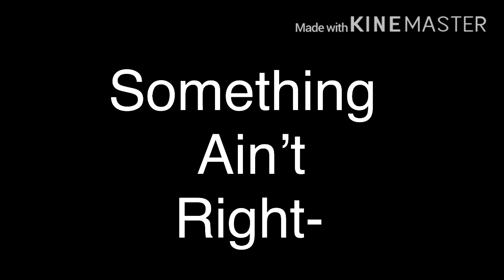Pics of Soldier x Torcher I have-